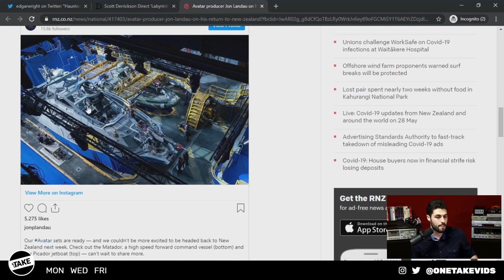Avatar 2 Details Revealed As Production Ramps Back Up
Avatar producer Jon Landau spoke to RNZ (Radio New Zealand) about Avatar 2’s return to continue filming in New Zealand. In this conversation, Landau revealed a few details on the direction of Avatar 2.

This clip is a segment from OneTake Daily.